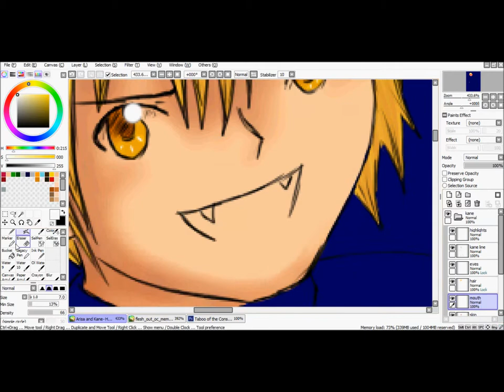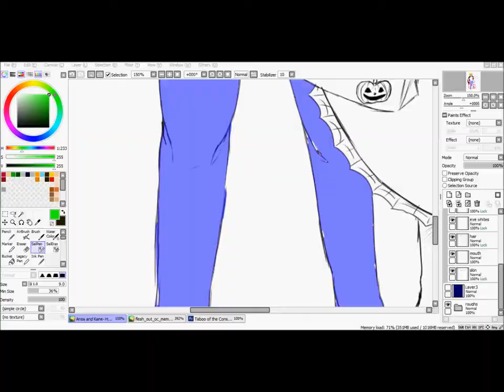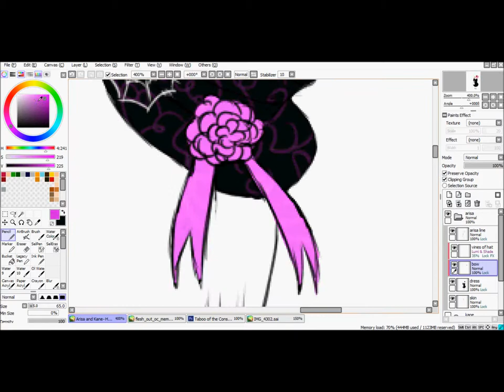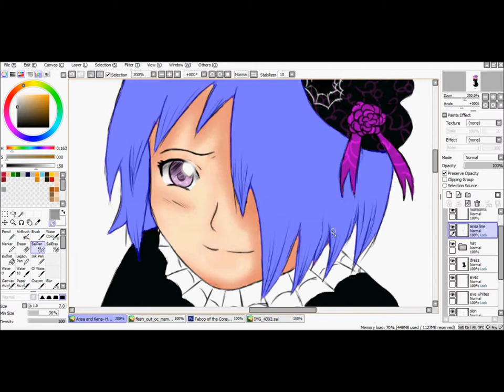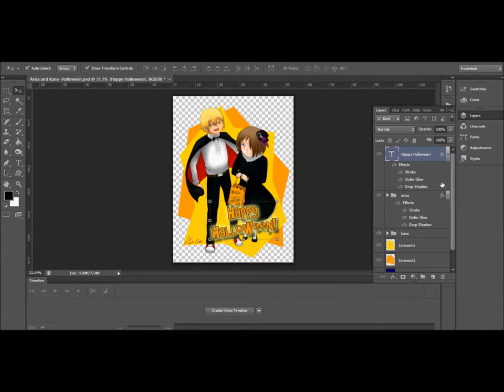Happy Halloween From Arisa and Kane - SaiPaint Tool Speedpaint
Happy Halloween people!! Thought I'd sketch a little thing up for you guys. These guys are characters from my original story "Taboo of the Constellations". You can find it on deviantArt @ KawaChou.

Sorry for some poor quality. ^^;

Here's the finished pic!

Songs use:
Nightcore Version of Monster by Meg & Dia
Nightcore Version of Lala (By I have no idea. )

Programs used: Sai Paint Tool and Photoshop CS6 Extended